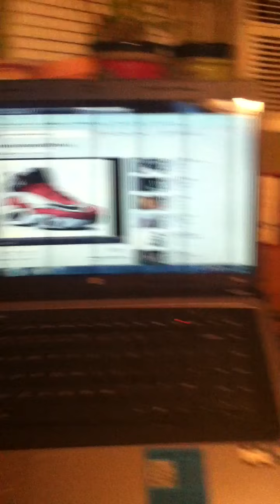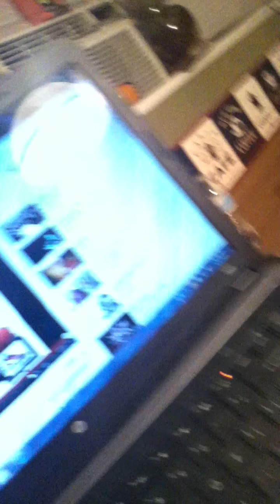tony montana freestyle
fuck all those haters that r gonna post those nasty comments it was a dhiss to my one friend jamal he my rie or die homie but u be comin at my neck just a little bit too much so i give u this
FUUUUUUUUUUUUUUUUCCCKKKK UUUUUUUUU